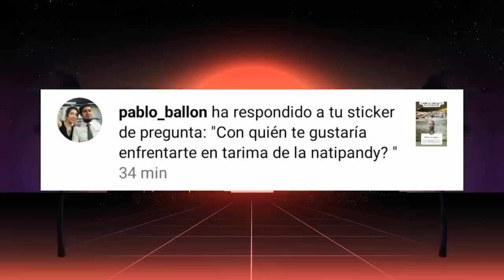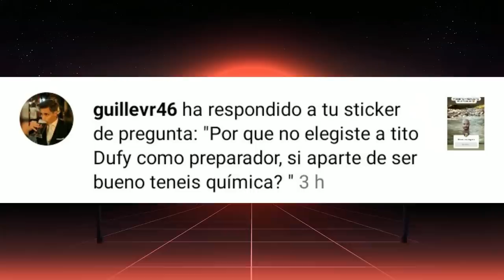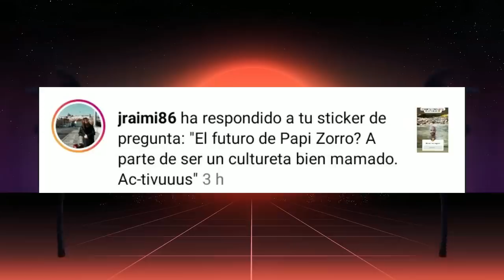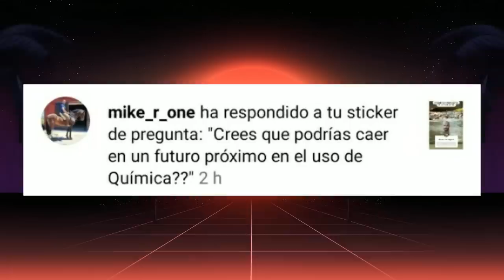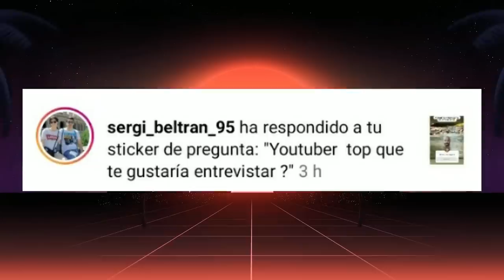¿ENTREVISTA A VALDIVIA? | ¿USARÉ QUÍMICA? | ¿HE PERDIDO DINERO? | PREGUNTAS Y RESPUESTAS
¿ENTREVISTA A VICTOR VALDIVIA? | ¿USARÉ QUÍMICA? | ¿HE PERDIDO DINERO? | PREGUNTAS Y RESPUESTAS